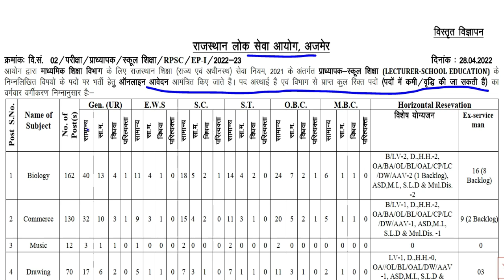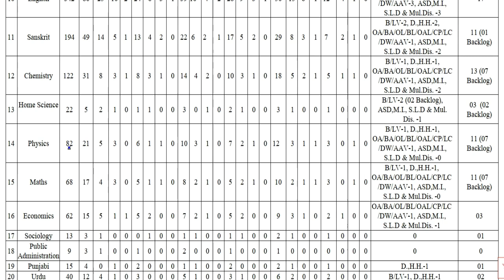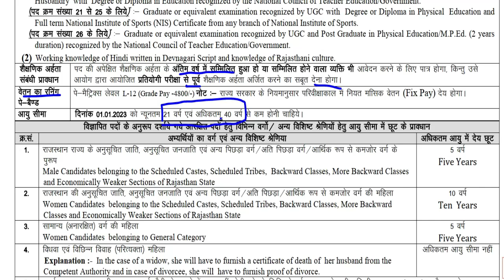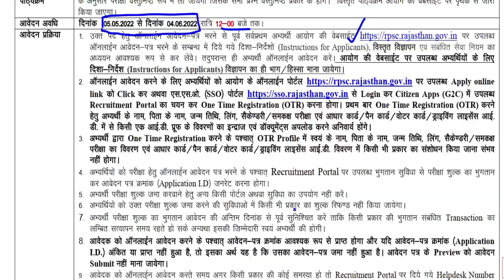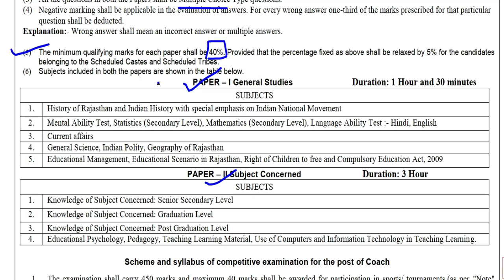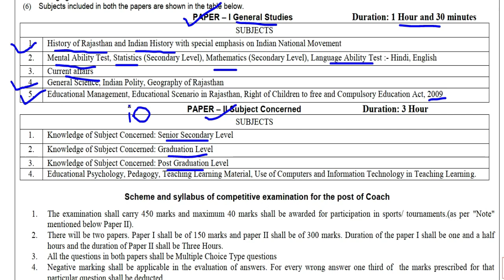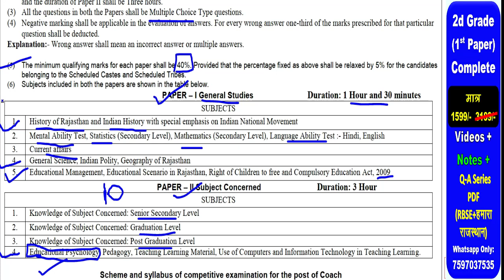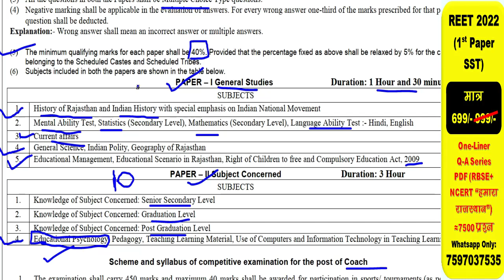1st grade vacancy/ REET 2022 Syllabus | Taiyari Kaise Kare | New Reet Exam 2022 | reet latest news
1st grade vacancy/ REET 2022 Syllabus | Taiyari Kaise Kare | New Reet Exam 2022 | reet latest news